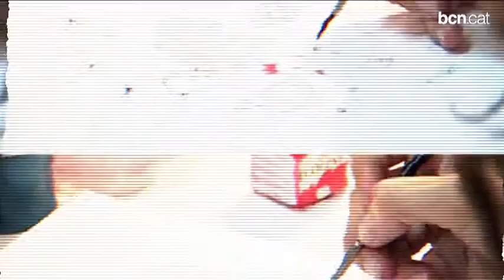Cap de setmana a Barcelona 27 de maig